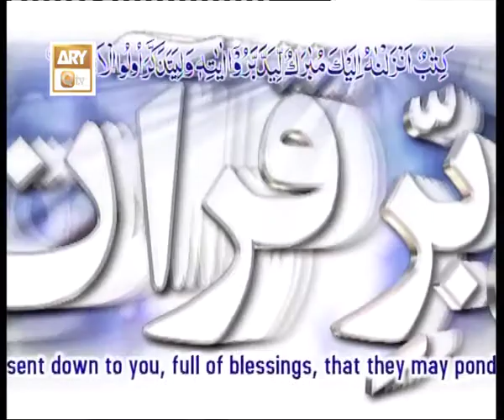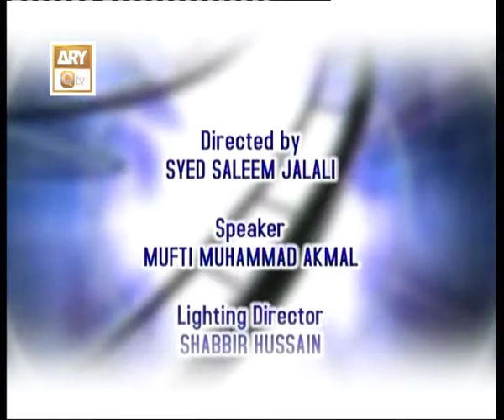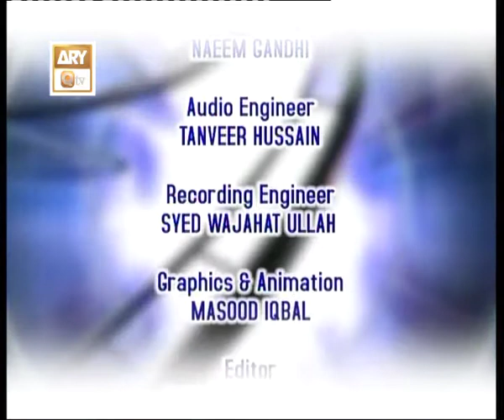Tadabur E Quran EP 143 - ARY Qtv